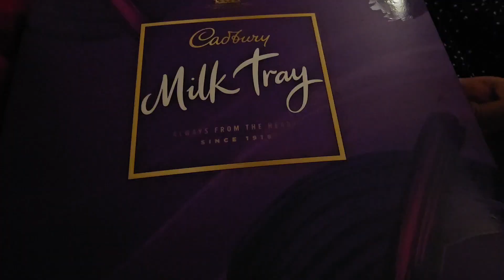Beautiful weather and tonight's dinner!!